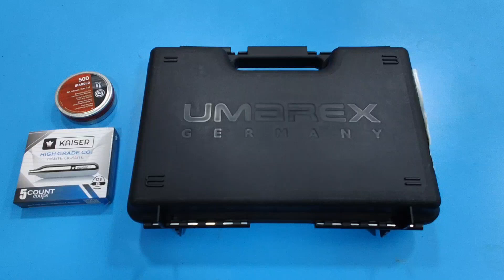Beretta 92FS CO2 Pellet Gun In India By Airgun kart🔥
Caliber4,5 mm (.177) pelletPower Source12 g CO2 capsuleMagazine Capacity8 shot(s)SafetymanualSightsadjustable for windageOverall length210 mmBarrel length
114,6 mmMax. energyapprox. 3,5 JouleVelocity120 m/sTriggerDouble Action
Beretta M92FS CO2 Pellet Pistol in Delhi, Beretta
M92FS CO2 Pellet Pistol in Bangalore, Beretta M92FS CO2
Pellet Pistol in Hyderabad, Beretta M92FS CO2 Pellet Pistol
in Ahmedabad, Beretta M92FS CO2 Pellet Pistol in Chennai,
Beretta M92FS CO2 Pellet Pistol in Kolkata, Beretta M92FS
CO2 Pellet Pistol in Surat, Beretta M92FS CO2 Pellet Pistol in
Pune, Beretta M92FS CO2 Pellet Pistol in Jaipur, Beretta M92FS
CO2 Pellet Pistol in Lucknow, Beretta M92FS CO2 Pellet Pistol
in Kanpur, Beretta M92FS CO2 Pellet Pistol in Nagpur, Beretta
M92FS CO2 Pellet Pistol in Indore, Beretta M92FS CO2 Pellet
Pistol in Thane, Beretta M92FS CO2 Pellet Pistol in Bhopal,
Beretta M92FS CO2 Pellet Pistol in Visakhapatnam, Beretta
M92FS CO2 Pellet Pistol in Pimpri & Chinchwad, Beretta M92FS
CO2 Pellet Pistol in Patna, Beretta M92FS CO2 Pellet Pistol
in Vadodara, Beretta M92FS CO2 Pellet Pistol in Ghaziabad,
Beretta M92FS CO2 Pellet Pistol in Ludhiana, Beretta M92FS
CO2 Pellet Pistol in Agra, Beretta M92FS CO2 Pellet Pistol in
Nashik, Beretta M92FS CO2 Pellet Pistol in Faridabad, Beretta
M92FS CO2 Pellet Pistol in Meerut, Beretta M92FS CO2 Pellet
Pistol in Rajkot, Beretta M92FS CO2 Pellet Pistol in Kalyan &
Dombivali, Beretta M92FS CO2 Pellet Pistol in Vasai, Beretta
M92FS CO2 Pellet Pistol in Virar, Beretta M92FS CO2 Pellet
Pistol in Varanasi, Beretta M92FS CO2 Pellet Pistol in Srinagar,
Beretta M92FS CO2 Pellet Pistol in Aurangabad, Beretta M92FS
CO2 Pellet Pistol in Dhanbad, Beretta M92FS CO2 Pellet Pistol
in Amritsar, Beretta M92FS CO2 Pellet Pistol in Navi Mumbai,
Beretta M92FS CO2 Pellet Pistol in Allahabad, Beretta M92FS
CO2 Pellet Pistol in Ranchi Beretta M92FS CO2 Pellet Pistol in
Haora, Beretta M92FS CO2 Pellet Pistol in Coimbatore, Beretta
M92FS CO2 Pellet Pistol in Jabalpur, Beretta M92FS CO2 Pellet
Pistol in Gwalior, Beretta M92FS CO2 Pellet Pistol in Vijayawada,
Beretta M92FS CO2 Pellet Pistol in Jodhpur, Beretta M92FS
CO2 Pellet Pistol in Madurai, Beretta M92FS CO2 Pellet Pistol in
Raipur, Beretta M92FS CO2 Pellet Pistol in Kota, Beretta M92FS
CO2 Pellet Pistol in Guwahati, Beretta M92FS CO2 Pellet Pistol in
Chandigarh, Beretta M92FS CO2 Pellet Pistol in Solapur, Beretta
M92FS CO2 Pellet Pistol in Hubli and Dharwad, Beretta M92FS
CO2 Pellet Pistol in Bareilly, Beretta M92FS CO2 Pellet Pistol in
Moradabad, Beretta M92FS CO2 Pellet Pistol in Mysore, Beretta
M92FS CO2 Pellet Pistol in Gurgaon, Beretta M92FS CO2 Pellet
Pistol in Aligarh, Beretta M92FS CO2 Pellet Pistol in Jalandhar,
Beretta M92FS CO2 Pellet Pistol in Tiruchirappalli,

Watch glock17 gen5 video =